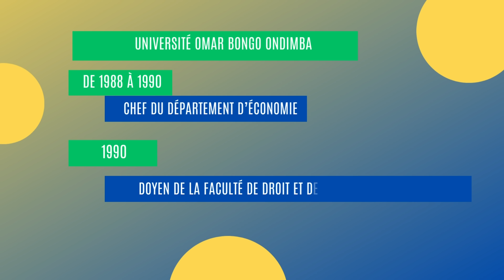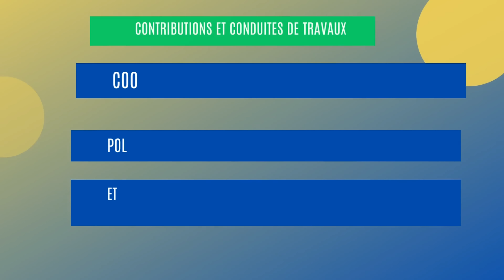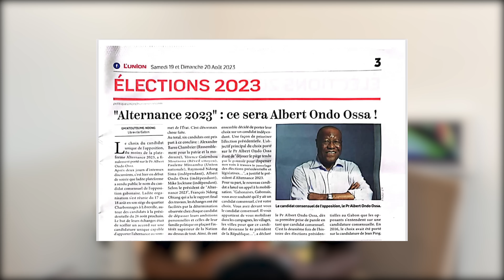Albert Ondo Ossa || Président du Gabon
AlbertOndoOssa Albertondo Voici l’histoire d'Albert Ondo Ossa, candidat à l’élection présidentielle du Gabon qui represente déjà au yeux de beaucoup de Gabon l’espoir du changement.

Crédit :
écriture : Cleeve Spy
tournage : Cleeve Spy
montage : Cleeve Spy

ON REGARDANT NOS VIDEOS VOUS NOUS AIDEZ A SAUVER DES VIES!